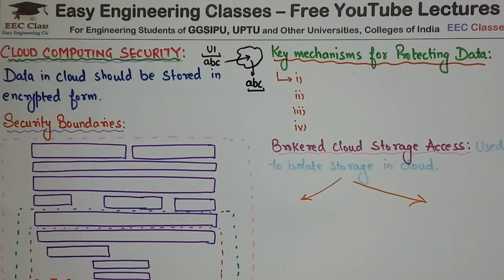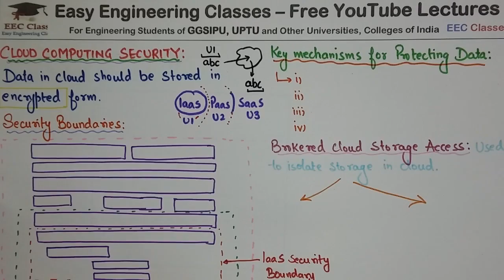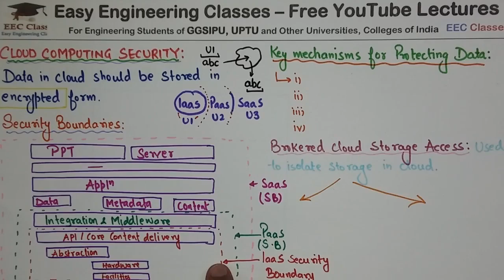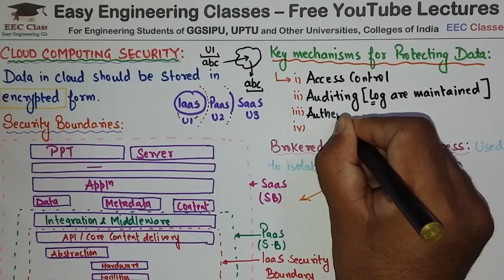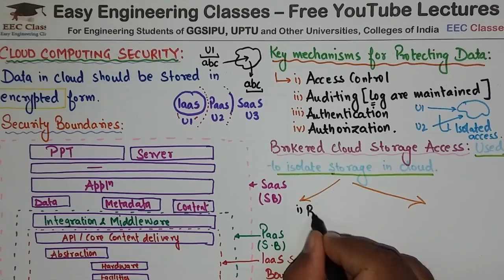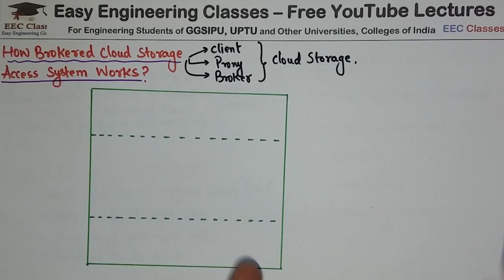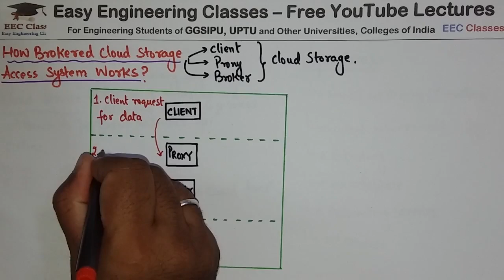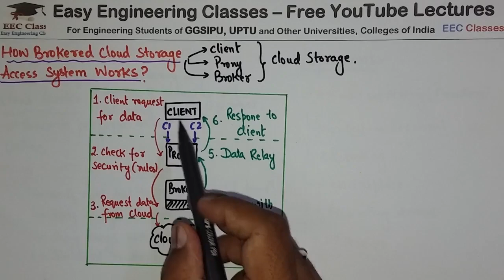L25: Cloud Computing Security | Boundaries, Protecting Data Mechanism, Brokered Cloud Storage Access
In this video you can learn about Cloud Computing Security, Boundaries, Protecting Data Mechanism, Brokered Cloud Storage Access in Cloud Computing Course. Following topics of Cloud Computing Course are discussed in this lecture: Cloud Computing Security, Boundaries, Protecting Data Mechanism(Access Control, Auditing, Authentication, Authorization), Brokered Cloud Storage Access(Broker with Full Storage Access, Proxy), How Brokered Cloud Storage Access System Works?. This topic is very important for College University Semester Exams, Placement Exam Preparation, Placement Interview Preparation and Other Competitive exams like NTA NET, NIELIT, DSSSB tgt/ pgt computer science, KVS CSE, PSUs etc.

Cloud Computing Security, Boundaries, Protecting Data Mechanism, Brokered Cloud Storage Access

Cloud Computing Lectures in Hindi/English for Beginners

CloudComputing Lectures

Links for GATE/UGCNET/ PGT/ TGT CS Previous Year Solved Questions